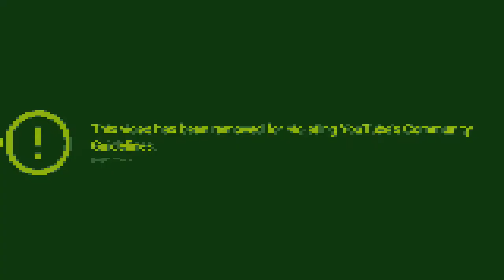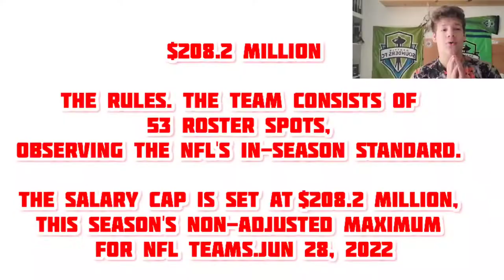What the future of Major league soccer looks like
this is a guide to the next decade of Major league soccer. I hope you all find this entertaining and knowledgeable. also this video took around 18-20 hours so if you could consider sharing this video with someone it would be absolutely amazing. and let me know what kind of content you wanna see next 😀